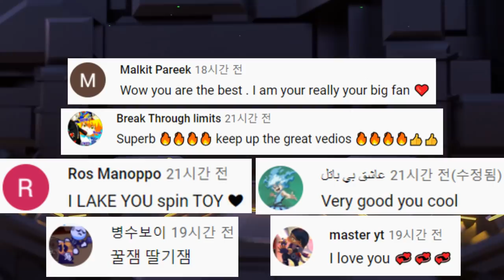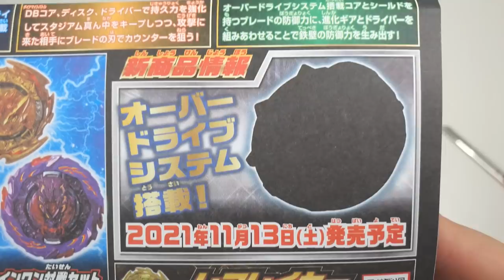Beyblade Burst DB【DANGEROUS BELIAL & PROMINENCE PHOENIX 】 Overdrive Special Starter Set B-191 베이블레이드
Contents
Dangerous Belial Almight-2
Prominence Phoenix Tapered Metal Universe-10
Savior Perseus Giga Bearing'-3
Full Custom BeyLauncher LR